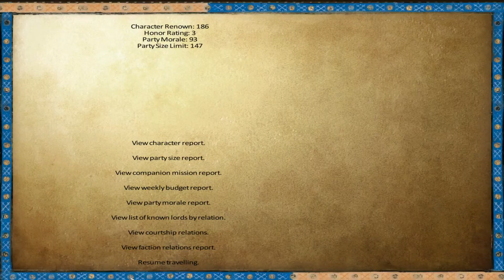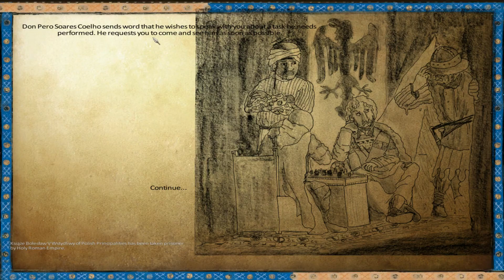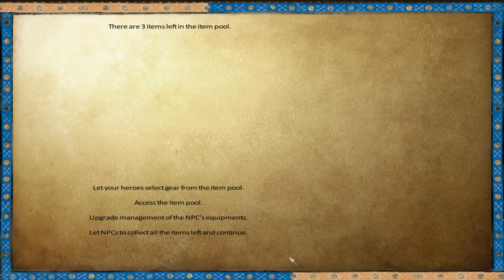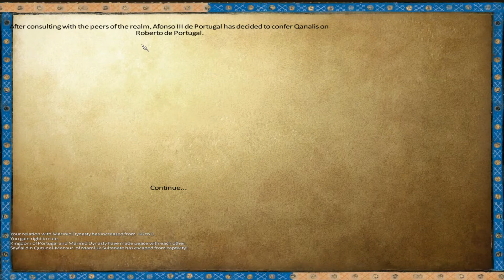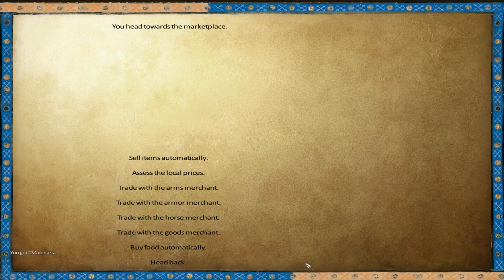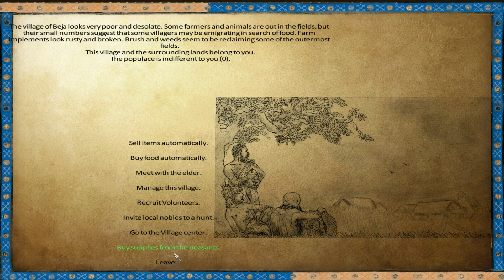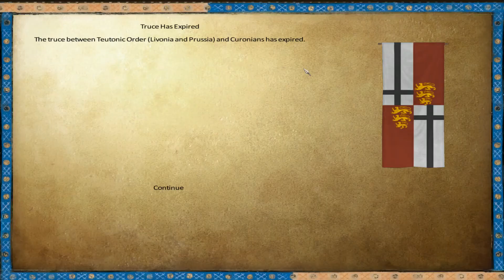Mount and Blade com Portugal 1257AD MOD | Gameplay Português PT-PT | #17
Vejam aqui toda a série com o mod de Mount and Blade Warband que permite jogar com todos os países europeus e do norte de África que existiam em 1257.